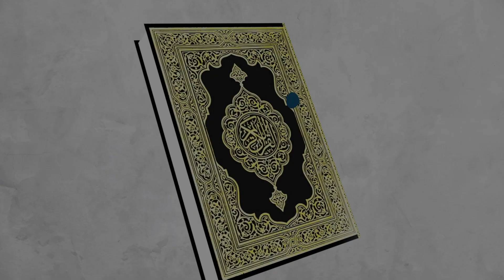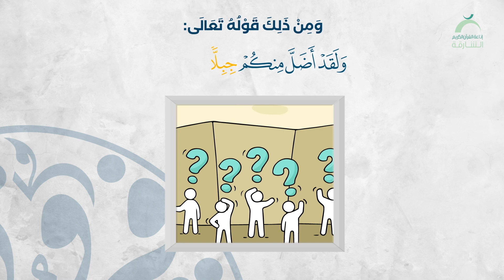الفرق بين الجَبَلِ و الجِبِلِّ | الفروق القرآنية